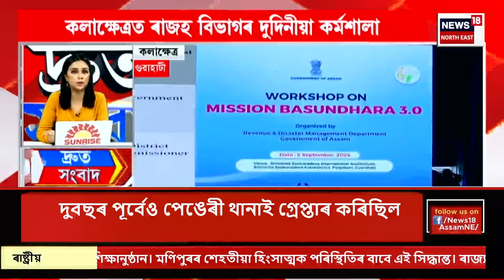SPEED NEWS | দ্ৰুত সংবাদ : চুমি-তাৰ্কিক বৰাক ম’ষ্ট ৱাণ্টেড ঘোষণা | Sumi Borah | Tarkik Borah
SPEED NEWS | দ্ৰুত সংবাদ | চুমি-তাৰ্কিক বৰাক ম’ষ্ট ৱাণ্টেড ঘোষণা
*  চুমি বৰা-তাৰ্কিক বৰাক বিচাৰি আৰক্ষীৰ জোৰদাৰ অভিযান
* এসপ্তাহে সন্ধান নাই চুমি আৰু তাৰ্কিক বৰাৰ